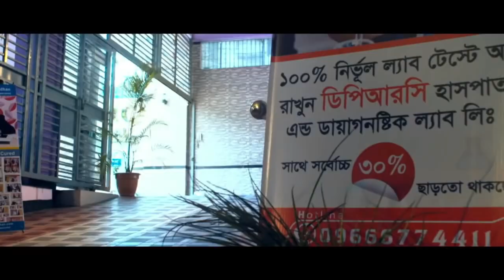DPRC থেকে কোমর ব্যথার চিকিৎসা নিয়ে সুস্থ হয়ে রোগী বাড়ি ফিরে যাচ্ছে | DPRC Hospital | ডিপিআরসি